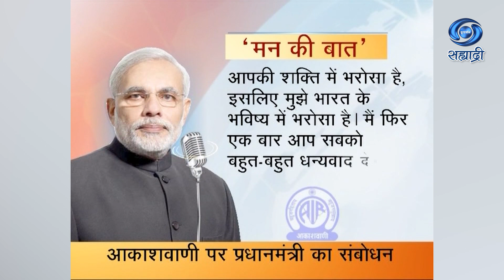Mann Ki Baat | मराठी अनुवाद | मन की बात | 03.10.2014 | Edition 01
पंतप्रधान मोदींची मन की बात मराठी अनुवाद 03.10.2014
DD Sahyadri
Doordarshan Mumbai
Sahyadri Marathi
Show : ' Mann Ki Baat '_' मन की बात '